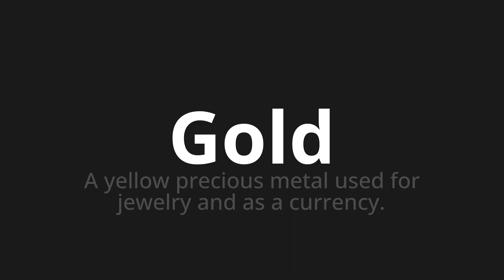How to pronounce Gold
Master the Pronunciation of 'Gold which means gold' - which means : A yellow precious metal used for jewelry and as a currency. 📝 with @PronunciationGerman 🎓🗣️ - [Your Guide to German]

Learn to pronounce 'Gold' perfectly in German with our easy and engaging tutorial by @PronunciationGerman! 📖📽️ In this comprehensive video, we provide you with native speaker examples 🗣️👂 and phonetic breakdowns 🎵 to ensure you get the pronunciation just right.

How to say gold in German